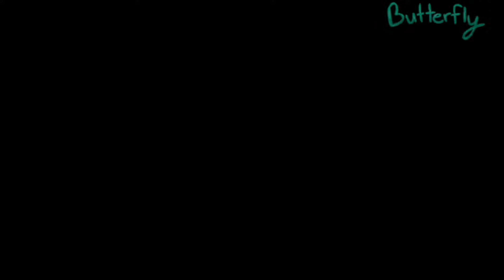Close your eyes, shut your mouth~... [] Insane! Bakugo []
i swear insane bakugo keeps on kidnapping deku-- LOL

[ CHARACTERS USED : ] [ My Hero Academia, Boku No Hero Academia ]
-Izuku Midoriya
-Katsuki Bakugo
-Momo Yaoyorozu
-Denki Kaminari
[ The Charaters Do Not Belong To Me, only the storyline and gacha OC's  ]

Plus Ultra! Stay amazing ya'll ⭐⭐⭐⭐⭐